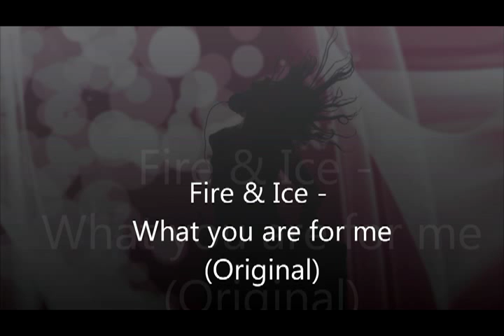Fire & Ice - What you are for me (Original)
Must be one of the best Trance tracks ever made... Love it!
Released on XTC - Music for the Mind (XTC 034) in 1998 and Bonzai Trance Progressive Italy (BTI 040) in 1999

I don´t own any rights of this track, it´s just promotion of the artist(s) and his creation